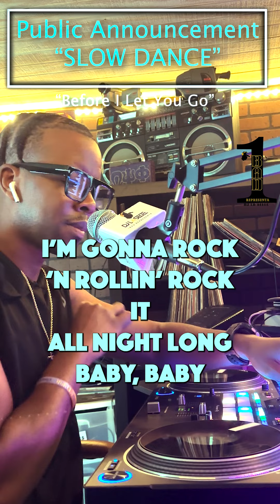VIRTUAL KARAOKE W/DJ LA' SELLE EP.55 SLOW DANCE